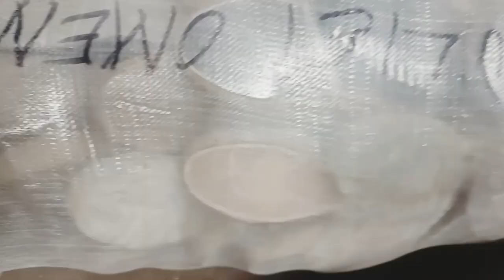MAJOR GIKOMBA SHOE PLUG||GIKOMBA MARKET||GIKOMBA SHOE HAUL @50|Business ideas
Tiktok at catekay55
Instagram at Keitwam

Other services that i provide include
Shopping for nee clients
Drafting a budget for new businesses
Site visit to non profit making shops to establish causes
Helping in designing beauty shops
Training employees
My aim is to create awareness and make people maximize as much profit as possible
Tiktok at catekay55
Instagram at Keitwam

Kamukunji utensilsgikomba market,
gikomba haul,
gikomba market nairobi,
gikomba market try on haul,
gikomba thrift haul,
gikomba try on haul,
gikomba hauls ,
gikomba haul 2022,
gikomba market haul,
gikomba shopping ,
gikomba shopping spree
gikomba shoes haul,
thrift haul ,
thrift shopping haul ,
gikomba shopping haul,
try on haul,
gikomba shoes,
Kamukunji utensils wholesale
Kamukunji utensils haul
Kamukunji utensils 2022
Keitwam on Instagram
kate Vlogs on Facebook
catekay55 on tiktok
LITTLE MORE NAIROBI
LITTLE MORE SHOP